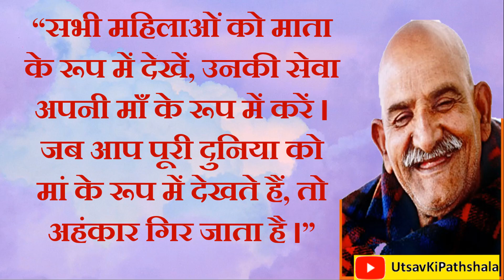Neem Karoli Baba ब्रह्माण्ड अगर दे 4 संकेत तो समझो ईश्वर ने आपको चुना है | Kainchi Dham